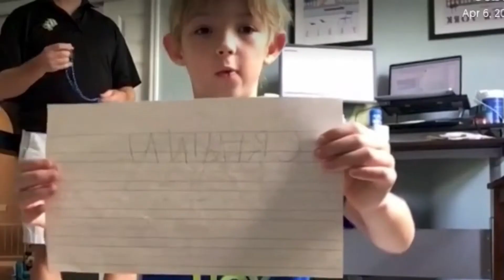UCP Education Team Members Named Champions for Children Award Winners | 2021 UCP Gala Carnevale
Join UCF's Dean of the College of Community Innovation and Education Pamela Carroll in celebrating the hard work of UCP Charter School's Education Team Members! They innovated within their roles to continue to provide inclusive education to our students in 2020 & 2021.

Thank you Education Team Members for being Champions for Children!